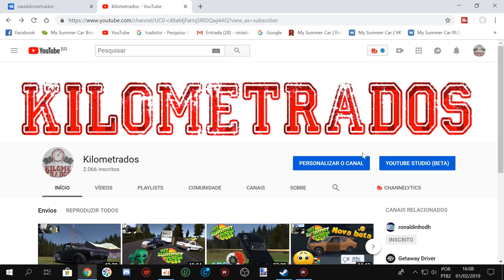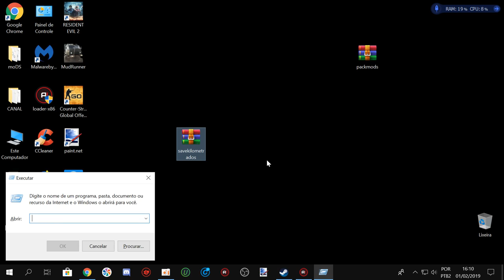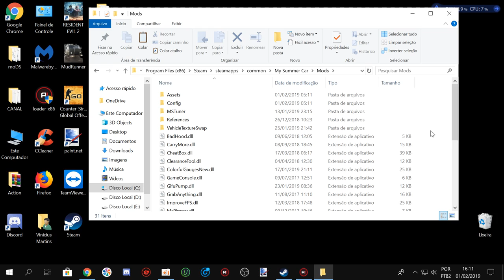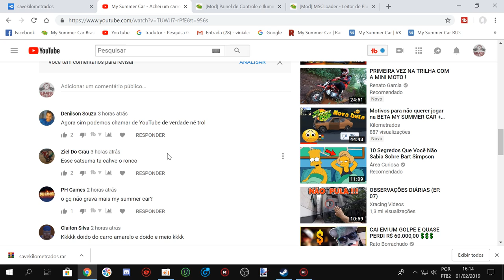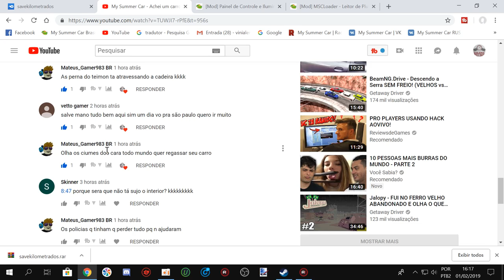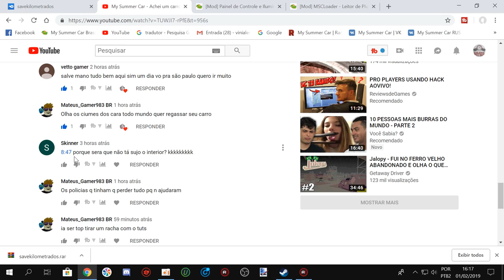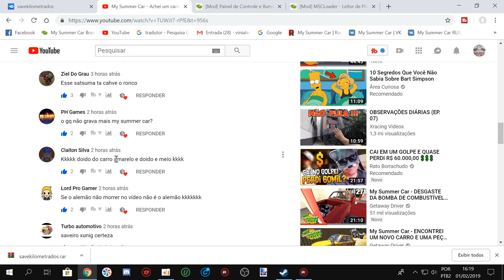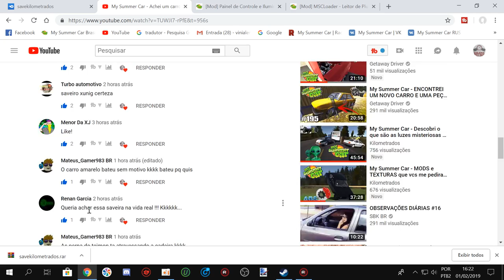My Summer Car - SAVE GAME CARRO NOVO + PACK MODS + TUTORIAL DE COMO INSTALAR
AVE GAME CARRO NOVO + PACK MODS + TUTORIAL DE COMO INSTALAR se vc apertar o F1 depois F4 e fechar o PRIMEIRO MOD o segundo é o de rebaixar o satsuma mas eu mostro no proximo video pois acabou passando batido seus trolls

EQUIPE KILOMETRADOS

➨ OS INSANOS

CANAIS PARCEIROS